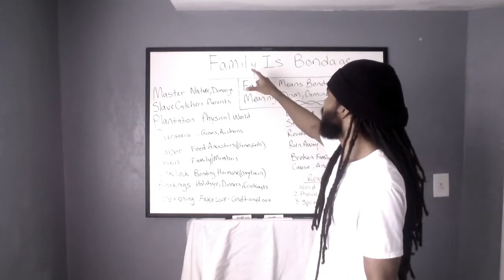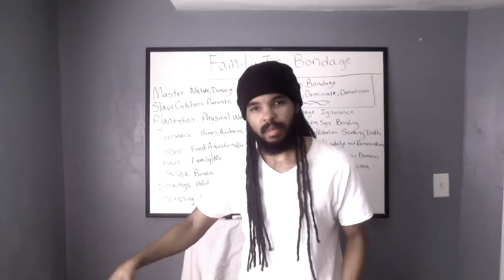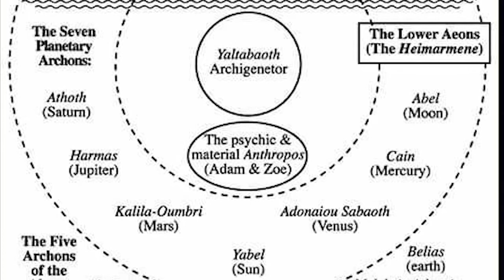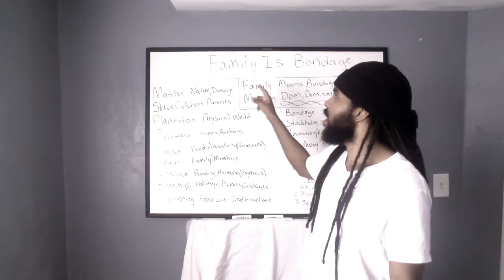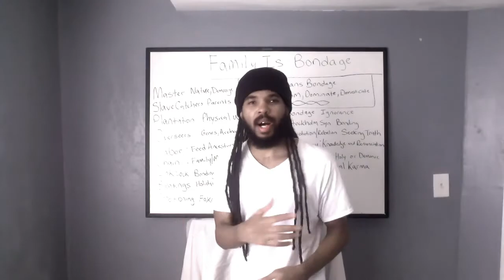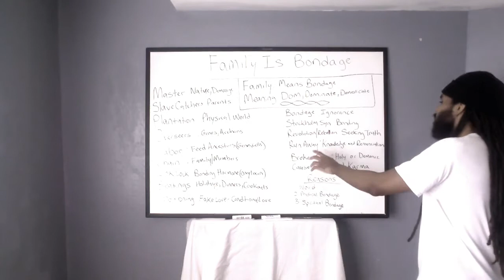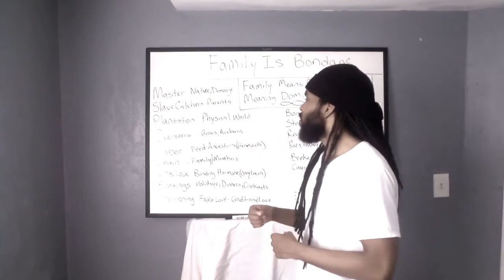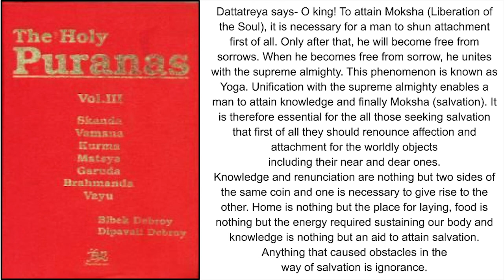Family Is Bondage